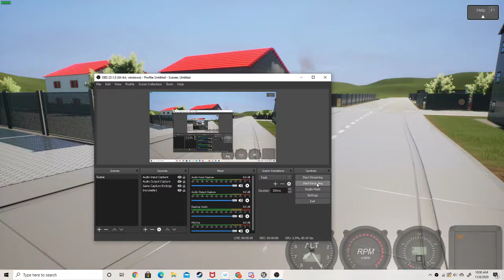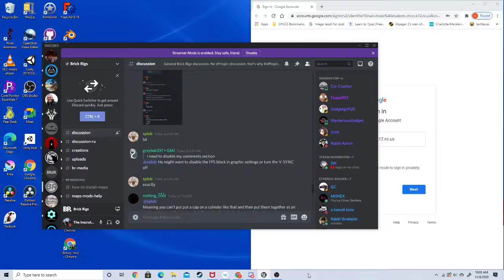Grot Tank Tracks Demo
One of the first multiplayer viable track systems in brick rigs.